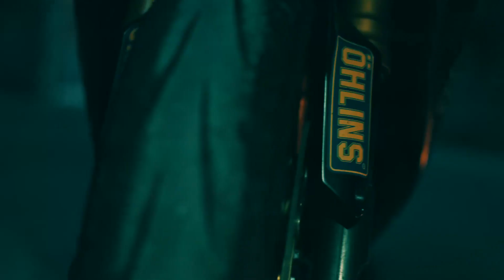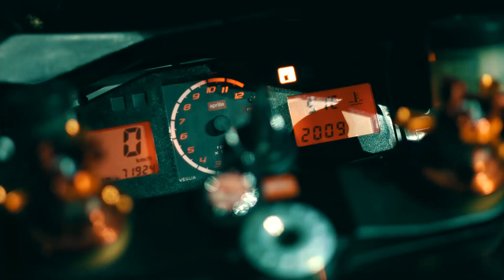Aprilia RSV1000R: THE BEAST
Aprilia RSV1000R in haunted house.

Bike: Aprilia RSV1000R 2003 with dual Arrow exhaust system.